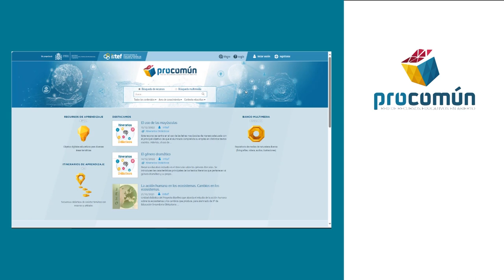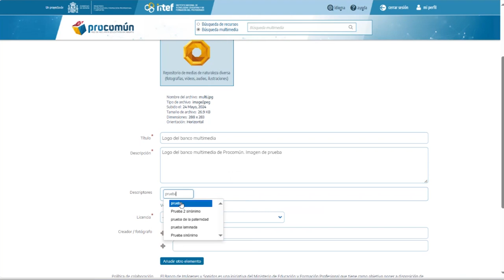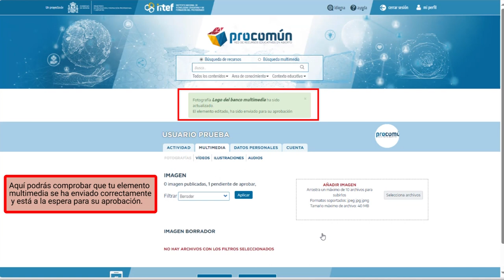12 Un paseo por el Banco Multimedia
En este videotutorial, se realiza un visión general de todas las funcionalidades y posibilidades que ofrece el Banco Multimedia de la plataforma Procomún.